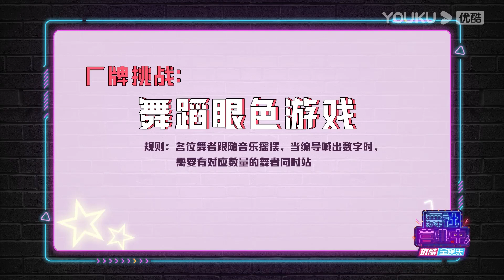【舞社营业中】会员六分钟试看 | 舞台上酷飒的KYOKA私下竟被成员当作妈妈？！| 了不起！舞社 第二季 | 优酷综艺 YOUKU SHOW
简介：《了不起！舞社》第二季依然聚焦“齐舞”体裁，推进优酷“街舞宇宙”的迭代进化，本季将由6位主理人与国内顶尖厂牌一一绑定形成限定厂牌，共同创作不同风格的齐舞作品，荣辱与共命运与共，通过数轮竞技和淘汰，争夺最终的“年度最佳厂牌”荣誉。本季将“青春作伴，直挂云帆（Together，To Be The One）“作为Slogan，因为有些遗憾，并不只关乎勇敢；有些心愿，无法一个人实现；光环之下，那些被身份束缚的表达、被掩藏的舞蹈初心、不能写下自己名字的作品……甚至，渐渐失去了舞台；那些在中国街舞史上熠熠生辉的名字，那些正在悄然萌芽的新生代团队，渴望跳出安全区，迎向更广阔的未来；这一季，是热血笨蛋们的双向奔赴，是“不服er ”的逆行捕梦，是厂牌荣誉的自尊心之战；这一季，做自己，或做回自己；寻找最合拍的伙伴，成为最强的唯一！
主理人：杨丞琳/郑秀妍/高瀚宇/李斯丹妮/程潇/赞多 飞行嘉宾：戴燕妮/刘宇

更新时间：每周六12:00（UTC+8）更新1期，下载优酷国际版APP，每周六12:00（UTC+8）会员抢先看，每周一12:00（UTC+8）转免。
Update schedule: Update 1 EP at 12:00 (UTC+8) every SAT. Download YOUKU International APP to get 48h early access to full EPs and enjoy exclusive content!

【了不起！舞社 第二季 Great Dance Crew S2】正片Full EPs：
【了不起！舞社 第二季 Great Dance Crew S2】Trailer & BTS & Clips 预告&花絮&精彩看点：

00:00 The International Website youku.tv is now available!
02:00 Download YOUKU International APP to get early access to the full show